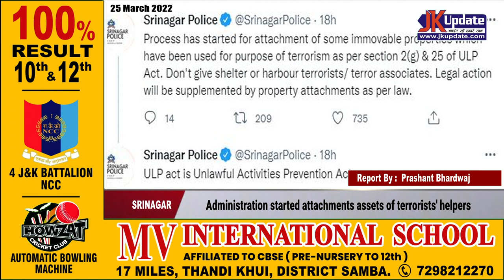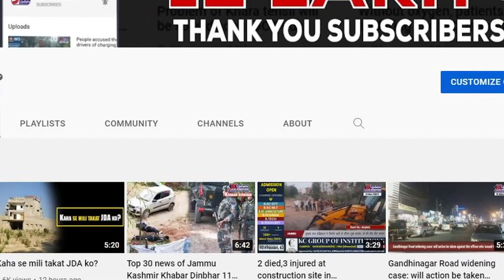Administration started attachments assets of terrorists' helpers